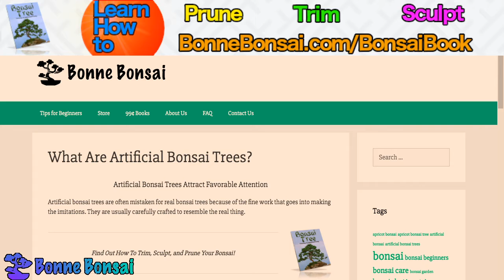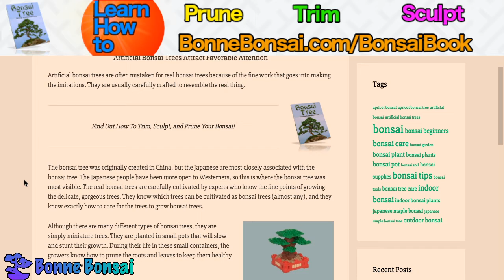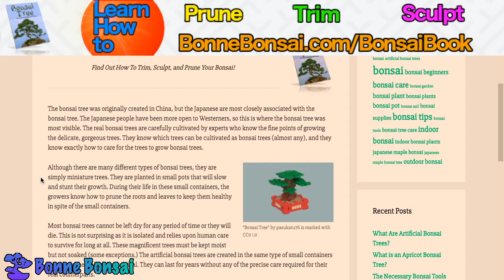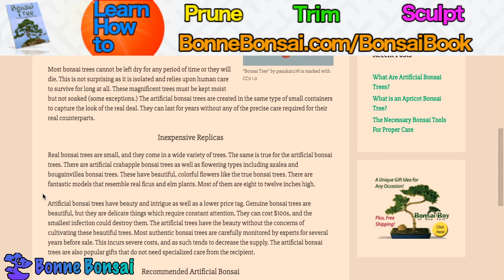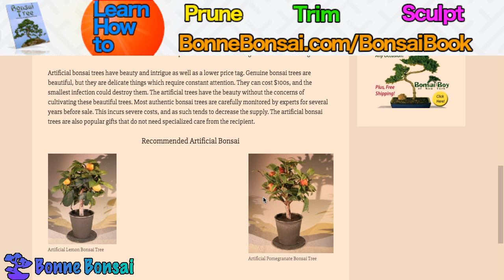What Are Artificial Bonsai Trees?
About this video: Artificial Bonsai Trees Attract Favorable Attention

Artificial bonsai trees are often mistaken for real bonsai trees because of the fine work that goes into making the imitations.  An artificial bonsai tree is usually carefully crafted to resemble the real thing.  The bonsai tree was originally created in China, but the Japanese are most closely associated with the bonsai tree.  The Japanese people have been more open to Westerners, so this is where the bonsai tree was most visible.  The real bonsai trees are carefully cultivated by experts who know the fine points of growing the delicate, gorgeous trees.  They know which trees can be cultivated as bonsai trees (almost any), and they know exactly how to care for the trees to grow bonsai trees.

Although there are many different types of bonsai trees, they are simply miniature trees.  They are planted in small pots that will slow and stunt their growth.  During their life in these small containers, the growers know how to prune the roots and leaves to keep them healthy in spite of the small containers.  Most bonsai trees cannot be left dry for any period of time or they will die. This is not surprising as it is isolated and relies upon human care to survive for long at all.  These magnificent trees must be kept moist but not soaked (some exceptions.)  The artificial bonsai trees are created in the same type of small containers to capture the look of the real deal.  These artificial bonsai trees can last for years without any of the precise care required for their real counterparts.

Artificial Bonsai Trees: Inexpensive Replicas

Real bonsai trees are small, and they come in a wide variety of trees.  The same is true for the artificial bonsai trees.  There are artificial crabapple bonsai trees as well as flowering types including azalea and bougainvillea bonsai trees.  These artificial bonsai trees have beautiful, colorful flowers like the true bonsai trees.  There are fantastic models that resemble real ficus and elm plants.  Most of the artificial bonsai trees are eight to twelve inches high.

Artificial bonsai trees have beauty and intrigue as well as a lower price tag. Genuine bonsai trees are beautiful, but they are delicate things which require constant attention.  They can cost $100s, and the smallest infection could destroy them.  The artificial trees have the beauty without the concerns of cultivating these beautiful trees.  Most authentic bonsai trees are carefully monitored by experts for several years before sale.  This incurs severe costs, and as such tends to decrease the supply.  The artificial bonsai trees are also popular gifts that do not need specialized care from the recipient.